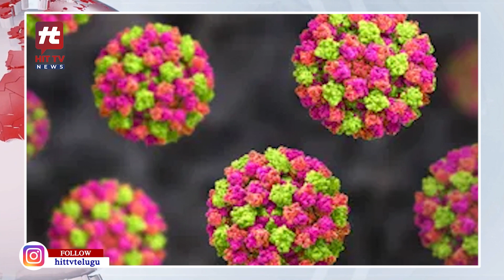వణికిస్తున్న అడెనోవైరస్..పిల్లలు జాగ్రత్త..! | Adenovirus Symptoms | Hit TV Telugu News